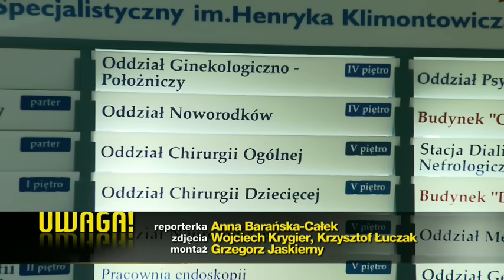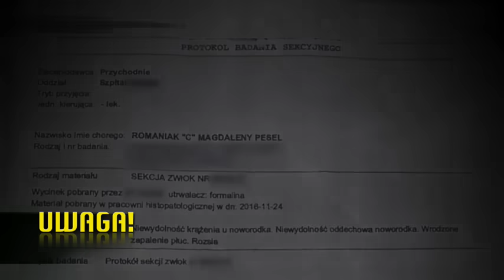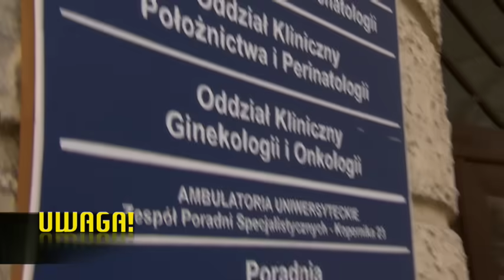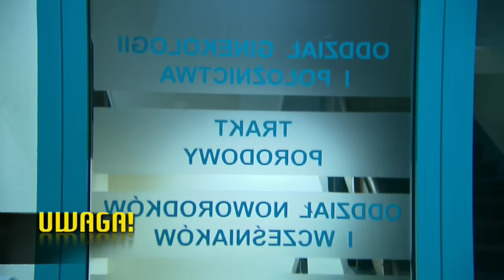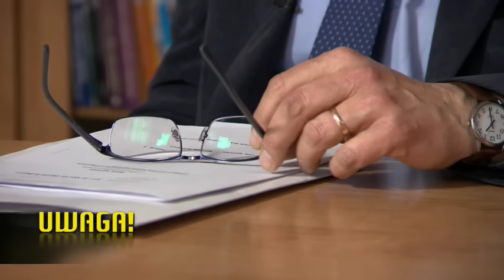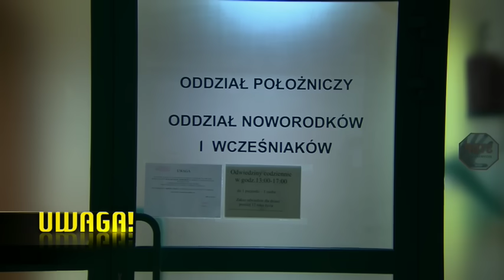Urodziła się zdrowa. Kilkanaście godzin później już nie żyła (UWAGA! TVN)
Karolinka urodziła się zdrowa i silna. Kilkanaście godzin później nie żyła. Szpital w Gorlicach nie potrafi wyjaśnić, dlaczego doszło do zatrzymania akcji serca i skąd pokarm w oskrzelach, skoro - jak twierdzi - żaden z pracowników nie karmił dziecka...